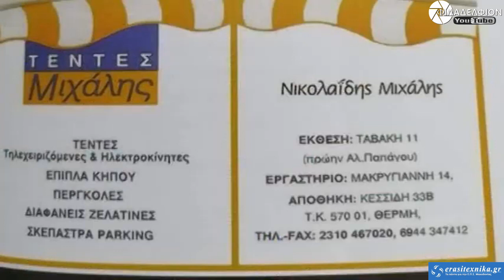ΘΕΡΜΑΪΚΟΣ ΘΕΡΜΗΣ 4 - 0 ΠΑΟ ΚΟΥΦΑΛΙΩΝ Γ' Εθνική - 2ος Όμιλος 2020-21